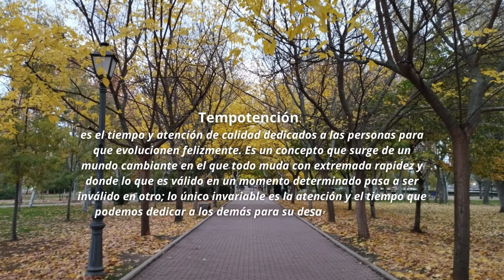Tempotención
es el tiempo y atención de calidad dedicados a las personas para que evolucionen felizmente. Es un concepto que surge de un mundo cambiante en el que todo muda con extremada rapidez y donde lo que es válido en un momento determinado pasa a ser inválido en otro; lo único invariable es la atención y el tiempo que podemos dedicar a los demás para su desarrollo personal y potenciación como seres humanos.
Cuanto menor tempotención, menor desarrollo humano.